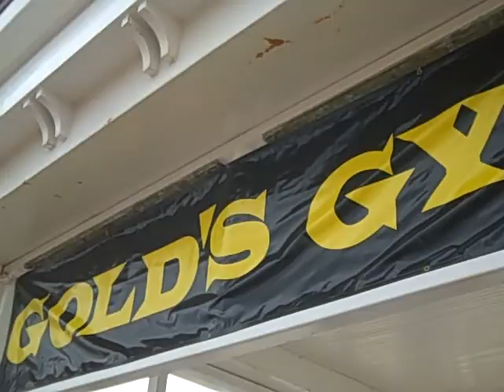Gold's Gym on The Boardwalk WARMUP 5